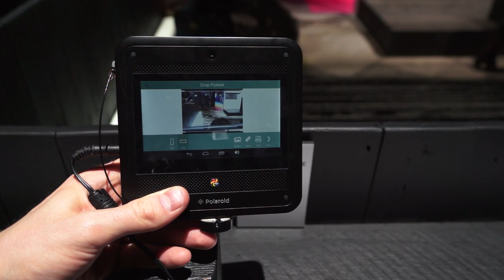Polaroid Socialmatic, prise en main au CES 2015 - par Test-Mobile.fr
Prise en main du Polaroid Socialmatic au CES 2015.